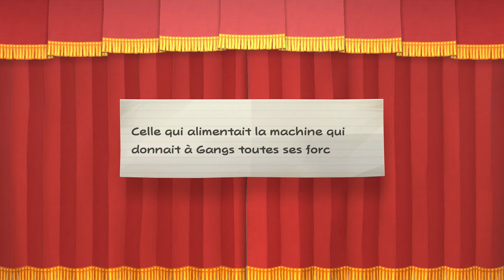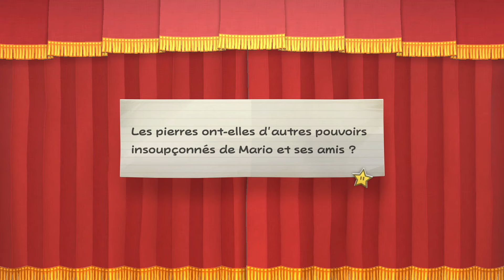Let's play (fr) Paper Mario: La Porte Millénaire Switch #12 : Le secret des arènes de Yunnanville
🔸 Super Gonzales est sur le point de percer les mystères des arènes de Yunnanville... au péril de sa vie !

Acheter Paper Mario: La Porte Millénaire Switch